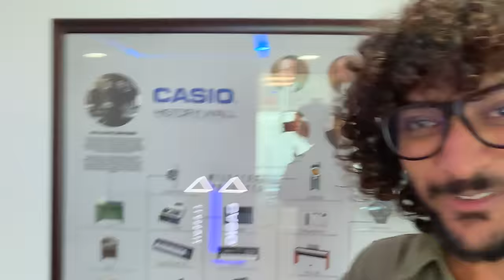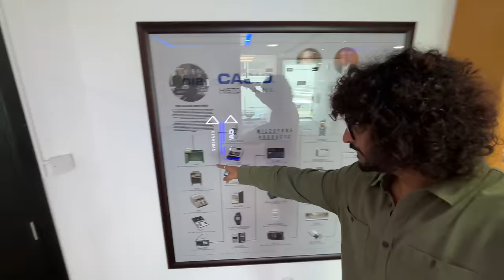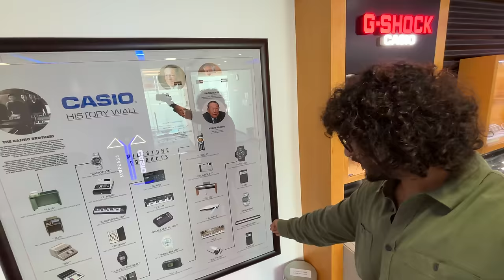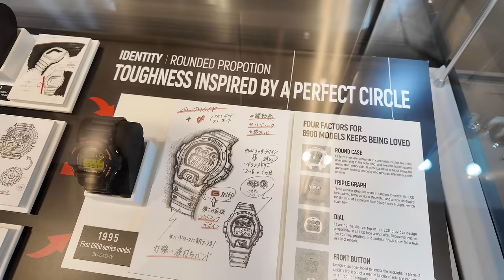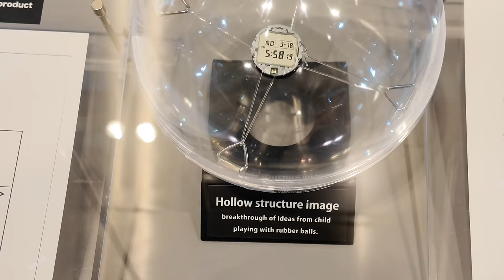Al Shazzam In G Shock Showroom | Dubai Mall | Vlog 9 | Malayalam